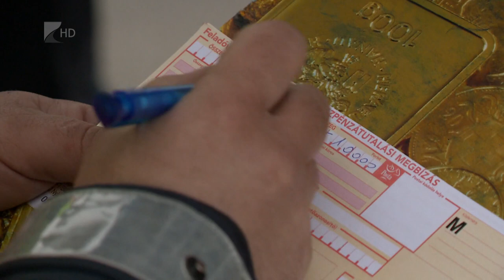Figyelnek a biztonságra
Fókuszban a biztonsági övek. Hétfőn újabb országos akciót kezdett a rendőrség. Három nap alatt közel hatszáz olyan autóst találtak a vármegye útjain, akik nem használták rendeltetésszerűen a biztonsági övet. Ennek elmulasztása három büntetőpontot ér. Az ellenőrzés sorozat vasárnap zárul.